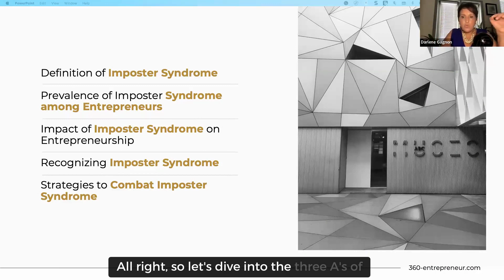Attitude, Ability, and Action: The Keys to Successful Entrepreneurship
Hello, fellow trailblazers of the entrepreneurial journey!

As we navigate through the challenging waters of business, it's essential to remember the 3A's of successful entrepreneurship: Attitude, Ability, and Action. These are like the three sails of your ship, each playing an integral role in steering you towards your destination.

Attitude: The Wind in Your Sails

Let's begin with attitude. It's the wind that fills your sails, propelling you forward. A positive, can-do attitude is the foundation of entrepreneurial success. Your mood can influence every department in a family-owned business, from sales to leadership.

In sales, a positive attitude can create a ripple effect, inspiring your team to approach customers enthusiastically and resiliently. Marketing can drive creativity and innovation, helping you craft campaigns that resonate with your audience. In Finance, it can foster a growth mindset, encouraging prudent risk-taking and strategic investment. In human resources, it can cultivate a vibrant culture, attracting and retaining top talent. In operations, it can boost productivity and efficiency. In leadership, your attitude sets the tone for your entire company, shaping its values, vision, and culture.

Ability: The Strength of Your Sails

Next comes ability - the strength of your sails. It's your skills, knowledge, and competencies. In a family business, honing your abilities can bolster every department.

In sales, improving your negotiation and communication skills can enhance customer relationships. In marketing, mastering digital tools and analytics can optimize your campaigns. In finance, understanding financial management can ensure fiscal health.

 In human resources, developing people skills can improve team morale and performance. In operations, learning about process optimization can streamline your workflow. And in leadership, enhancing your strategic thinking and decision-making abilities can guide your business toward its goals.

Action: Setting Your Sails

Finally, there's action - setting your sails and embarking on your journey. It's about taking initiative, making decisions, and implementing plans. In a family business, acting can propel every department forward.

In sales, it could mean launching a new sales strategy. In marketing, it might be executing a new campaign. In finance, it could involve investing in a promising opportunity. In human resources, it might mean implementing a new training program. In operations, it could be introducing a new process. In leadership, acting might involve driving a strategic shift or leading a change initiative.

So, my fellow entrepreneurs, remember the three A's as you steer your family business toward success. Your attitude sets the course, your ability strengthens your sails, and your action propels you forward.

But don't stop here! We've prepared a special webinar on the 3A's of Entrepreneurship, filled with practical tips, insights, and inspiration to help you navigate your entrepreneurial journey. Remember, every grand voyage starts with a single step. Take that step today, and set sail towards the horizon of success!